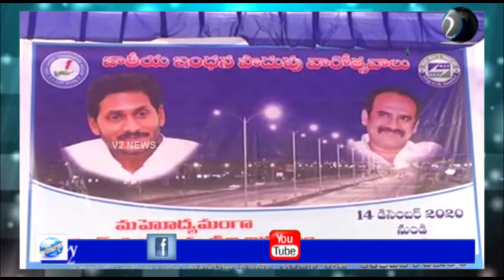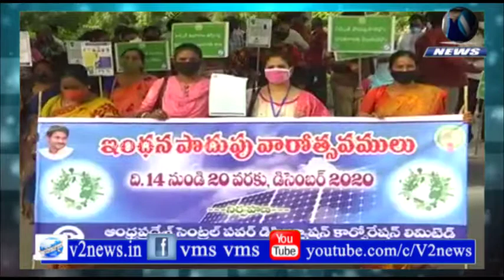గుంటూరు : ఇంధన పొదుపు వారోత్సవాల్లో పాల్గొన్న జిల్లా కలెక్టర్ సామ్యూల్ ఆనంద్